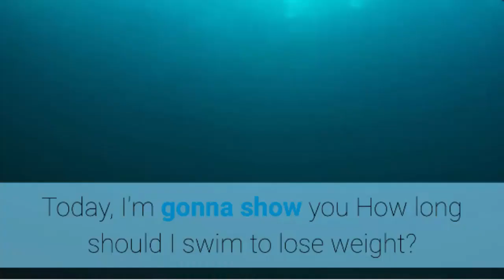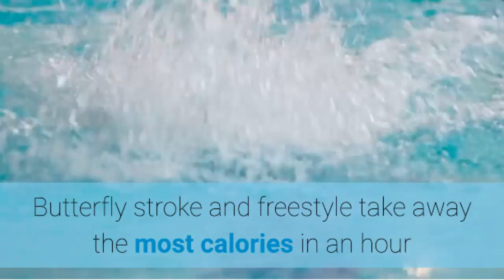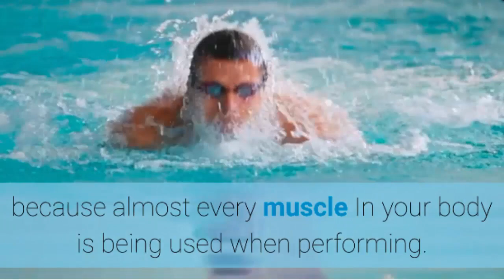How long should I swim to lose weight? - swimming for weight loss | swim tips for losing weight 🏊🏋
How long should I swim to lose weight? 🏊🏋

is swimming good for losing belly fat?
how often do you need to swim to lose weight?
how long does it take to lose weight from swimming?
is swimming for 30 minutes a good workout?

Swimming for weight loss is effective when the pool is available for regular training. This activity provides a low-impact exercise that is challenging and appropriate for building full-body strength and cardiovascular endurance.

Swimming is a calorie-burning exercise, but no set amount of time guarantees weight loss. As with any exercise program, noticeable results may require several weeks or a month even when paired with regular exercise with a healthy diet.

There is no accurate measurement to calculate the association between distance swimming and weight loss. However, monitoring your relative calorie burn can help guide you through a swimming-based weight loss program.

Many variables will affect the exact rate of weight loss because each individual is unique. Swimming is a full-body exercise and can help tone a variety of muscles.

An overweight person with reduced muscle mass and cardiovascular capabilities will need more time to build the physical abilities required for high-intensity sessions in the pool.

However, the same person who is overweight has more fat to lose; However, you can experience rapid weight loss in the early stages of an exercise program. The key is to follow a customized swimming routine that includes stretching and structured exercises similar to those described by ExRx.net.

A person with a high level of training and fitness who wants to shave a few pounds in the pool will need a very specific diet and high-intensity training to burn off the weight. The exact time required is relatively unknown, but losing several pounds through sweat alone is possible in a single workout. Water loss does not reflect any measure of sustainable weight loss, as the swimmer must replace water to remain hydrated.

Setting big picture goals other than losing weight is a good way to stay engaged in your swimming exercise routine. Goals related to distance, duration, and overall achievements within the pool will really lead to weight loss, as you are motivated to improve physically. Track your lap times, change your swim strokes, and set daily benchmarks to push yourself while losing weight.

Calculate the calories burned during swimming exercises and use them to help guide your weight loss expectations. You can easily use a waterproof fitness band to track the calories burned and convert them into pounds of fat burned.

One pound of fat contains 3,500 calories, the Mayo Clinic notes. You can simply track the calories burned in each swimming session to see how many pounds of fat are burned over a period of time.

You should take into account the fact that you also consume calories outside of swimming exercises and burn calories when doing any number of activities throughout the day. All of this will affect the actual amount of weight loss. Specifically tracking calories and fat weights burned while swimming will help you understand how much weight loss is attributable to your workouts.

While using Easy Fitness Tracker, you can manually track calories burned using metabolic equations that show how many calories are burned in a type of exercise based on oxygen consumption calculations for energy burned. Fortunately, you do not need to know the calculations for oxygen and energy, just the equivalent in metabolism based on graphs with already completed calculations.

American Council on Exercise Averages Freestyle swimming with a light to the medium effort of 5.8 on the equivalent metabolic scale. An exercise like running at 6 mph is 9.8 and a higher burn. Walking falls much lower at 4.3 degrees on the scale.

Sally Green Tube Channel or its creators are not responsible for any diagnosis made by a user based on the Sally Green Tube Channel or website's content or any action that a user takes after viewing or reading the information provided on the channel or site. Sally Green Tube Channel is not liable for the contents of any external Internet sites listed.